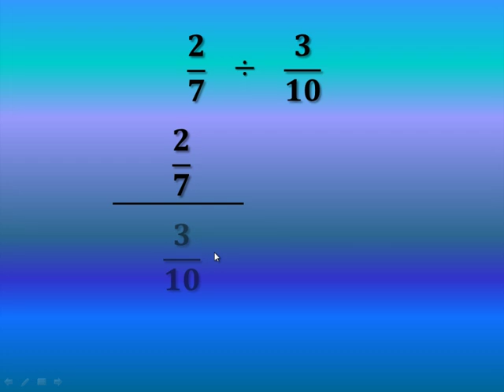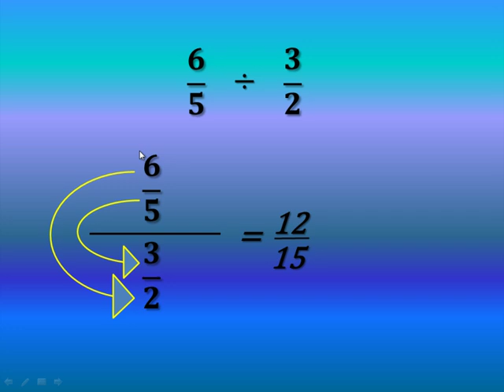División de fracciones: regla de herradura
En este video veremos cómo se realiza la división de fracciones utilizando la regla de la herradura o la ley de orejas. Explicado con ejemplos.
** DONACIONES **

** ENLACES IMPORTANTES **

** BIBLIOGRAFÍA **

** MIRA TODOS MIS CURSOS AQUÍ **